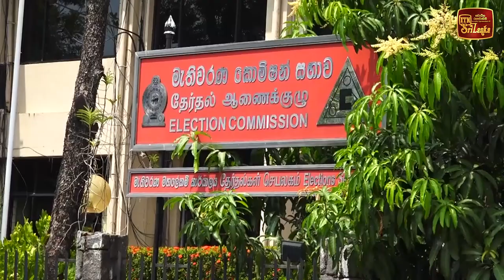බෙදපු පොත්වල දේශපාලනඥයන්ගේ ඡායාරූප තියනවලු